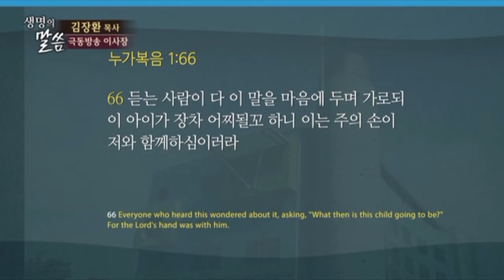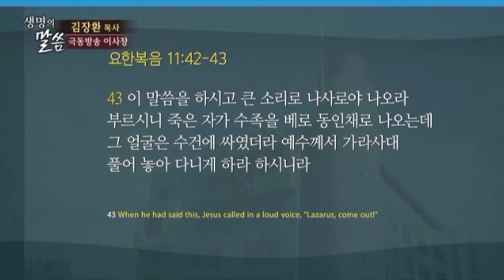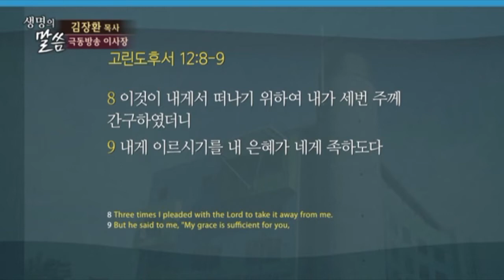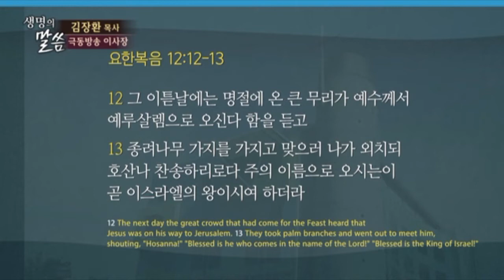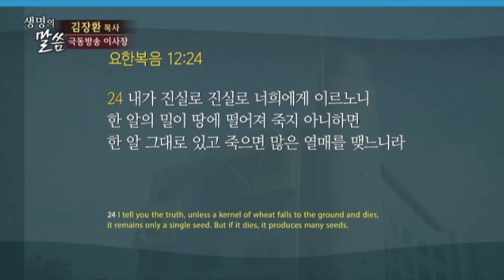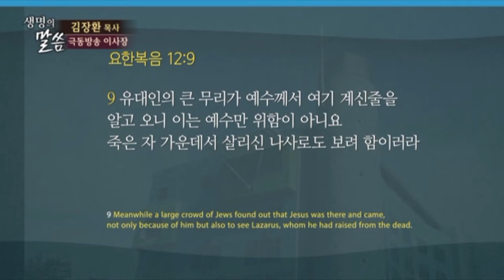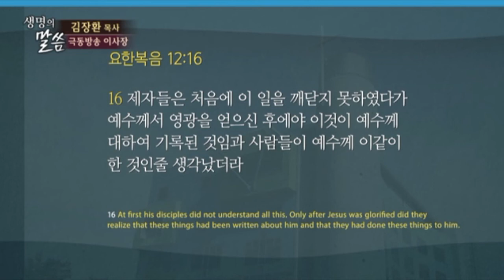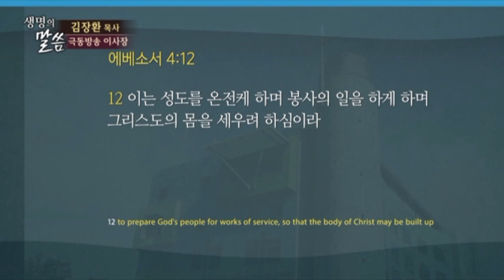[CTS2] 예수님을 따르라 | 원천안디옥교회 김장환목사 [주일예배 / 설교]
설교 제목 : 예수님을 따르라

12. 그 이튿날에는 명절에 온 큰 무리가 예수께서 예루살렘으로
       오신다는 것을 듣고
13. 종려나무 가지를 가지고 맞으러 나가 외치되 호산나 찬송하리로다
       주의 이름으로 오시는 이 곧 이스라엘의 왕이시여 하더라
14. 예수는 한 어린 나귀를 보고 타시니
15. 이는 기록된 바 시온 딸아 두려워하지 말라 보라 너의 왕이 나귀 새끼를
       타고 오신다 함과 같더라
16. 제자들은 처음에 이 일을 깨닫지 못하였다가 예수께서 영광을
       얻으신 후에야 이것이 예수께 대하여 기록된 것임과 사람들이 예수께
       이같이 한 것임이 생각났더라
17. 나사로를 무덤에서 불러내어 죽은 자 가운데서 살리실 때에 함께 있던 무리가 증언한지라
18. 이에 무리가 예수를 맞음은 이 표적 행하심을 들었음이러라
19. 바리새인들이 서로 말하되 볼지어다 너희 하는 일이 쓸 데 없다 보라 온 세상이 그를 따르는도다 하니라